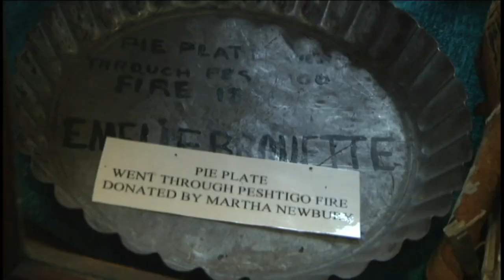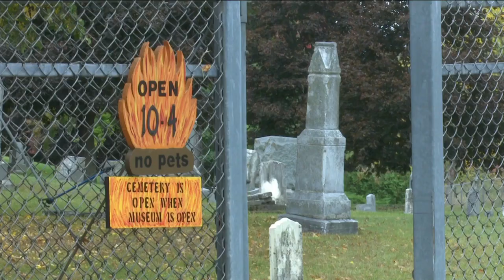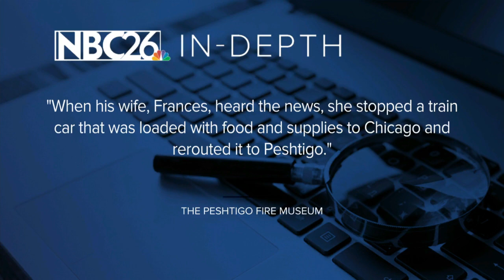Remembering the Peshtigo Fire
150 years after the Peshtigo Fire, we remember those who lost their lives, and take a closer look at what actually caused the blaze.